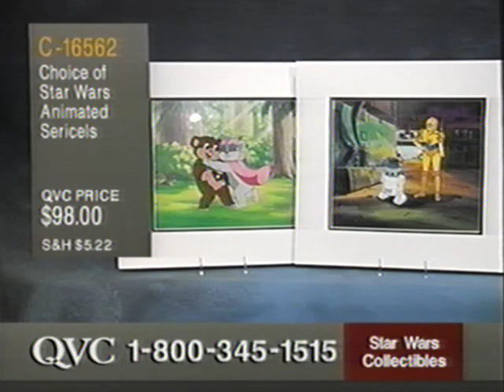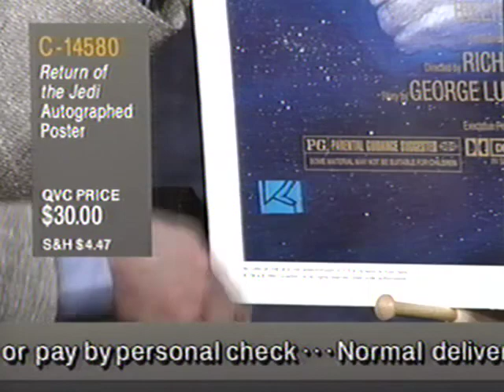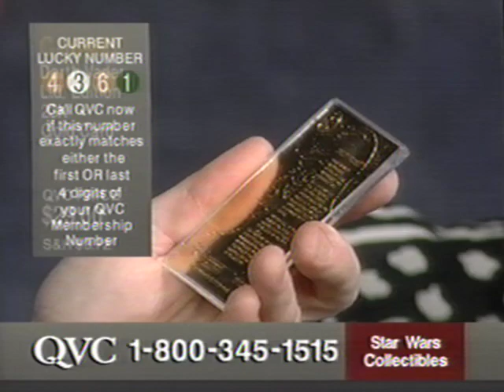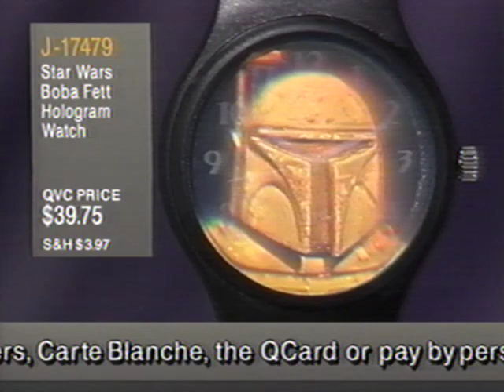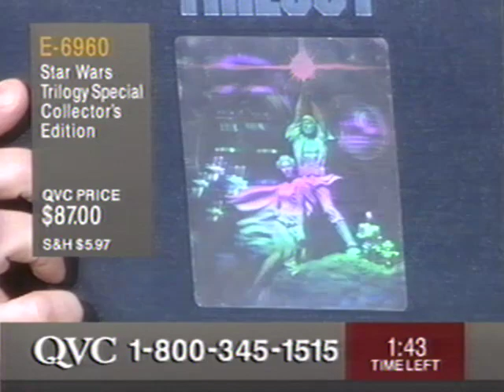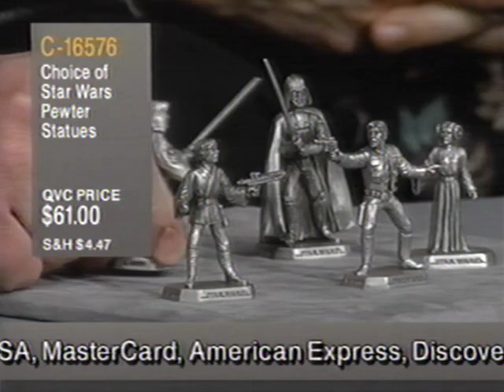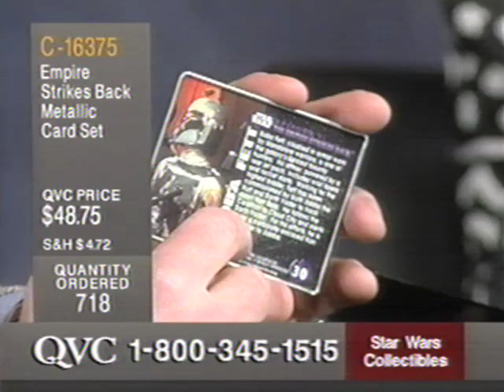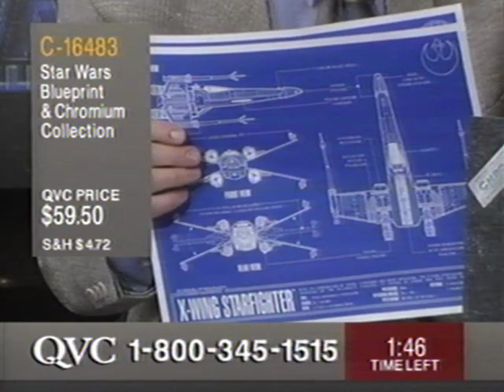Star Wars QVC Special featuring Steve Sansweet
Super collector Steve Sansweet serves as cohost for this special.